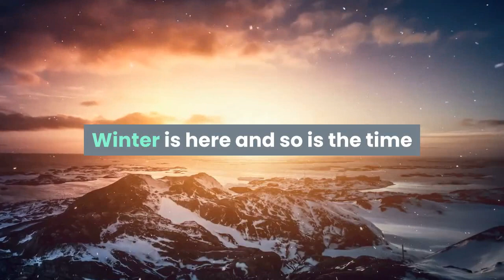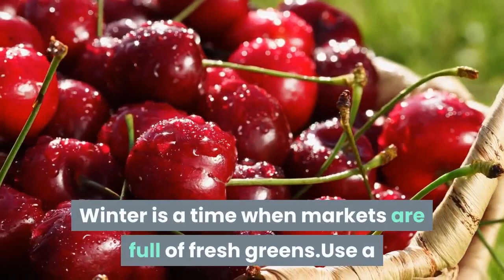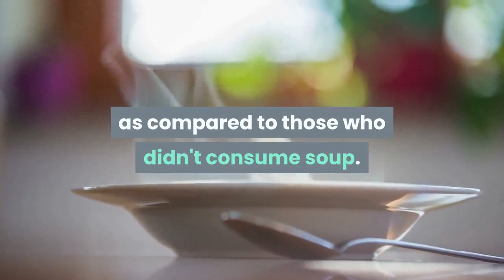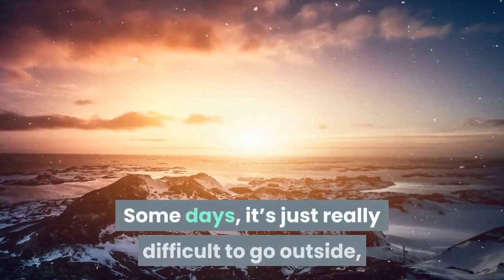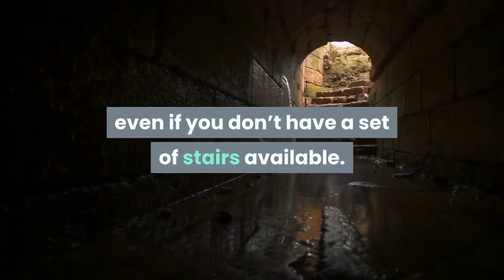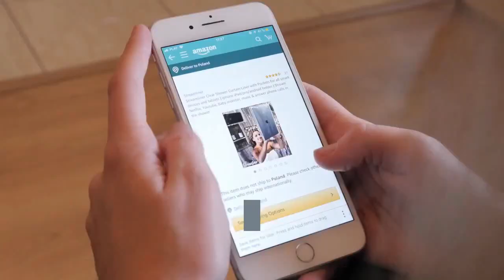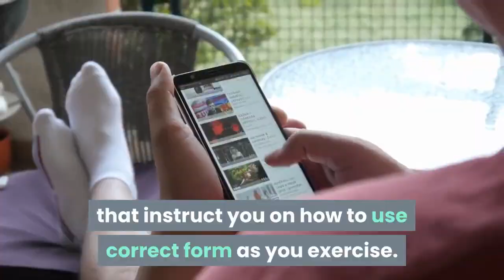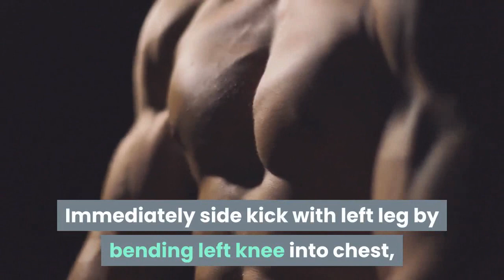Indoor Exercise and weight lose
Indoor Exercise
Weight lose
Keep your self healthy, active and fit.
Hey Guys
Daily life hack here, I hope You Like My Video, If You Like So Please Don't Forgot To_______
______________Like____Share______________
______________Subscribe__________________